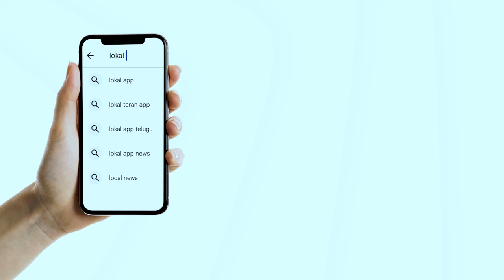जानिए कैसे बनती हैं आपकी पसंदीदा चोंगा/चुँगली/चुर्री..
बचपन की पसंदीदा नमकीन जिसे कई नामों से जाना जाता है जैसे की - चोंगा, चुँगली या चुर्री... कमेंट में बताइये अगर आपने बचपन में खाया है, और आपके गाँव या शहर में इसको किस नाम से जानते हैं??